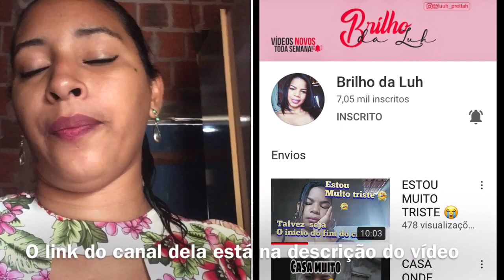AJUDEM MINHA AMIGA ELA PRECISA MUITO DA AJUDA VCS🙏